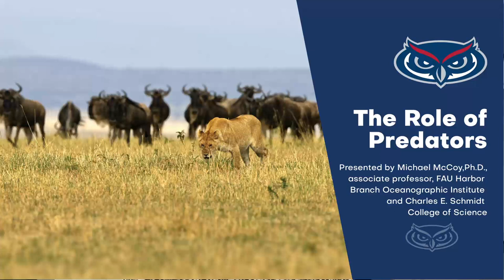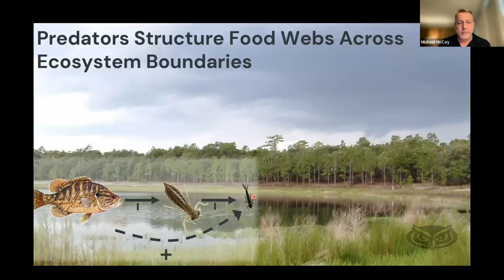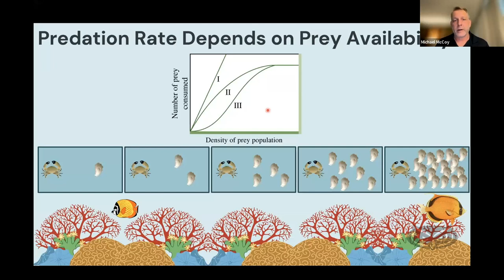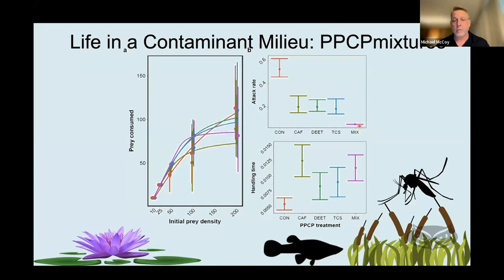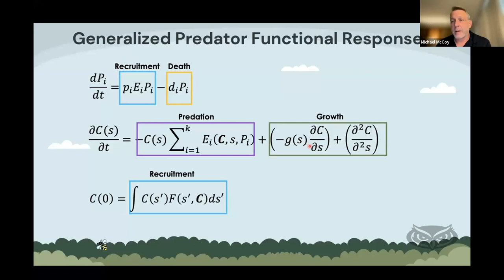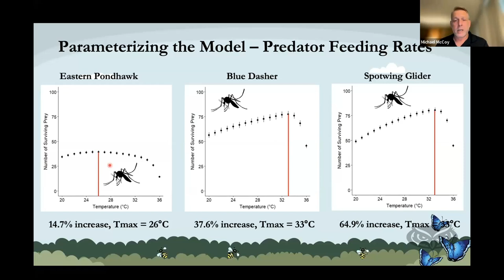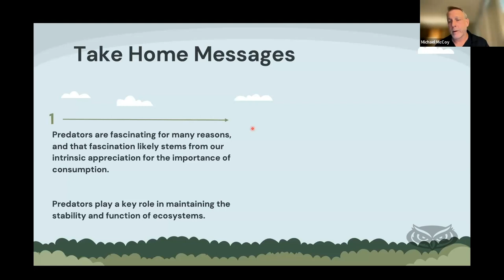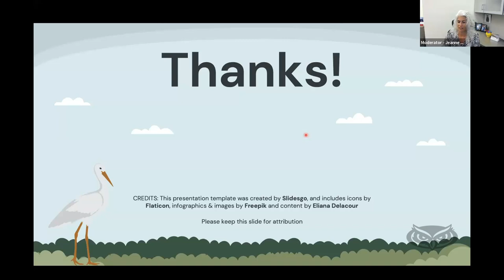The Role of Predators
Predators are among the first species to disappear from an ecosystem as result of habitat loss, harvesting, and targeted culling, which is becoming more and more common, according to Michael McCoy, Ph.D. Yet, predators play an important role in the balance of the ecosystems by keeping prey populations in check, including species that are considered pests or that are vectors of diseases.

McCoy’s research focuses on methods used to measure the proportion of the prey population killed by predation. Join McCoy as he discusses:
• Humans’ fascination and fear of predators
• How the traits of predators and prey can direct the structure of food webs
• Why scientists need to learn what controls the rate of predation